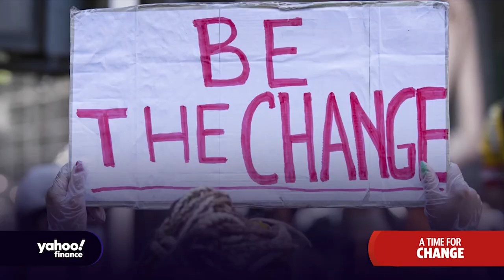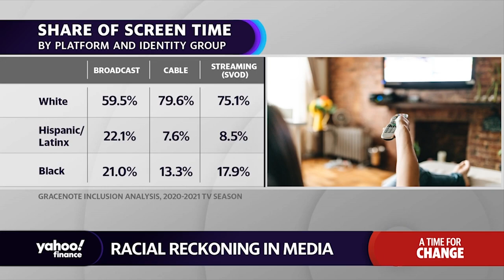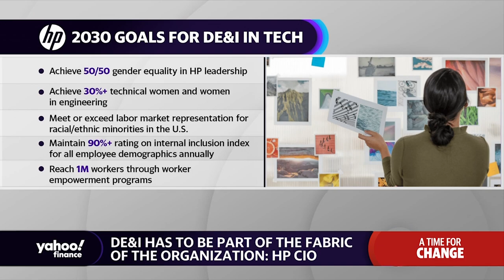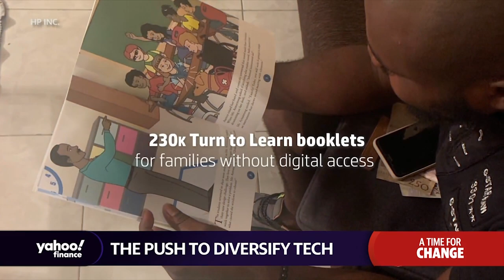Soledad O'Brien discusses diversity in the Media, plus HP CIO Ron Guerrier on diversifying tech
Journalist and philanthropist Soledad O’Brien sits down with Yahoo Finance Live's "A Time For Change" to talk about diversity in the media industry, underrepresentation of social groups reflected in news coverage, and ways to make media more inclusive to tell different stories.

HP Chief Information Officer Ron Guerrier joins Yahoo Finance's A Time For Change to discuss how the company is trying to recruit and build a more diverse team in big tech.